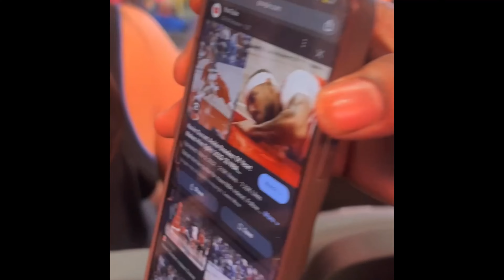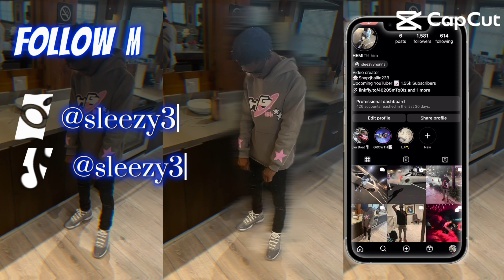MINI VLOG DALLAS MAVERICKS VS THE UTAH JAZZ “HIGHLIGHTS”